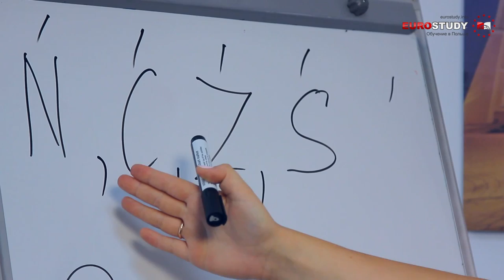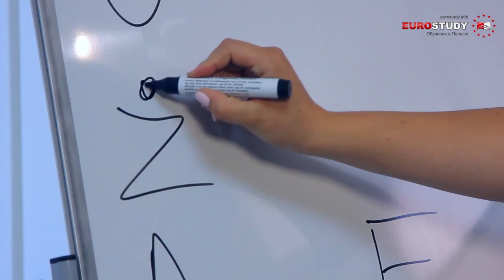Польский язык - Урок 2 - Произношение звуков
Данный урок от Евростади поможет вам, при самостоятельном изучении польского языка, правильно произносить звуки.